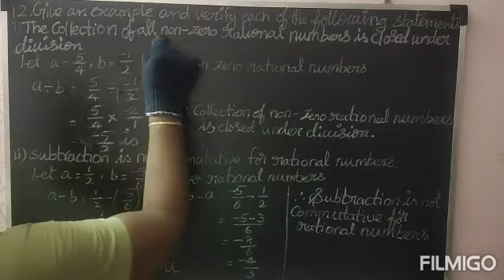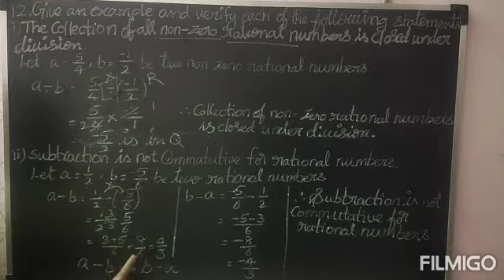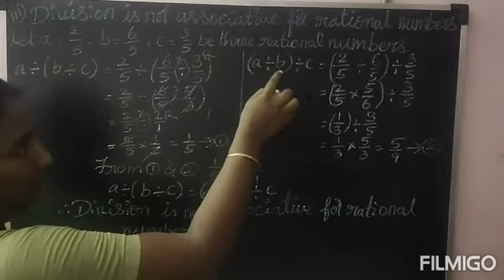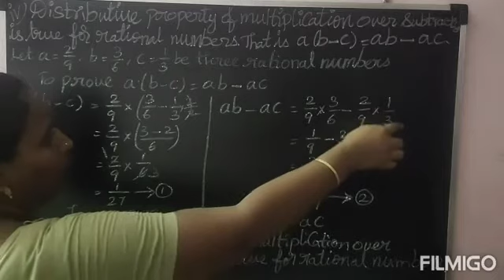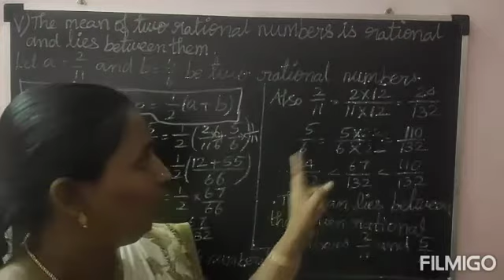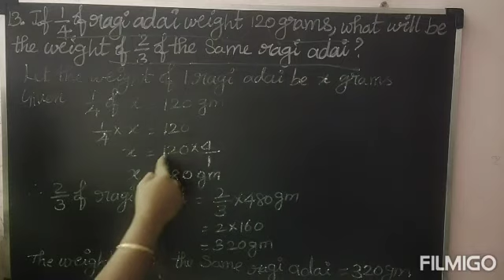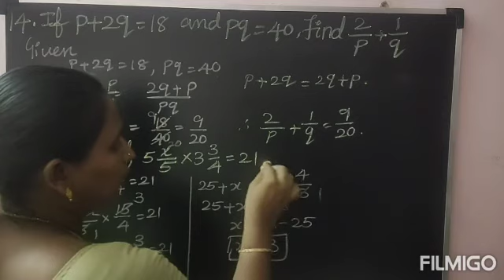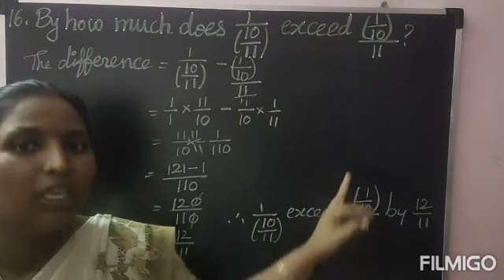8th Mathematics chap-1(Numbers)video -29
Challenging problems Ex:1.7-12 to 16 sums